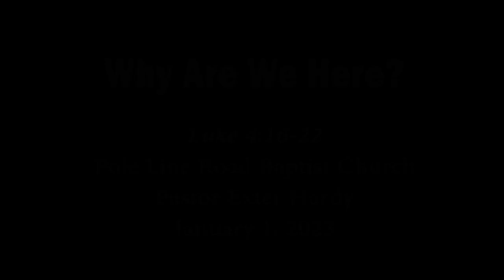Why Are We Here?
#23-01 Listening Guide     1 January 2023
Luke 4:16-22
I. “Jesus’ scripture”    {vv. 16-19}
     What was Jesus in the custom of doing?
 going to the synagogue to worship

     What text did He read?
 Isaiah 61:1-2; a text thought to be about the Messiah

     What was Jesus anointed to do?
 “preach the good news to the poor”; “proclaim freedom for the prisoners”; heal the “blind”; “release the oppressed”; and “proclaim the year of the Lord’s favor”
“And He answered and said to them, “Go and report to John what you have seen and heard: the blind receive sight, the lame walk, the lepers are cleansed, and the deaf hear, the dead are raised up, the poor have the gospel preached to them.”        Luke 7:22 NASB `95

“Pure and undefiled religion in the sight of our God and Father is this: to visit orphans and widows in their distress, and to keep oneself unstained by the world.”        James 1:27 NASB `95

Luke 3:21-22; Isaiah 61:1-2; Luke 7:22; James 1:27; Leviticus 25:8-17

“sat down” to preach
II. “Jesus’ sermon”    {vv. 20-22}
     What was Jesus’ sermon?
 “Today this scripture is fulfilled in your hearing”; I am the Messiah

     What is the impact of His message on us?
 if Jesus in us, our hearts will be drawn to Him and His passions/ ministry; we will live out Jesus’ purpose

“And He sent them out to proclaim the kingdom of God and to perform healing.”        Luke 9:2 NASB `95

Luke 9:2